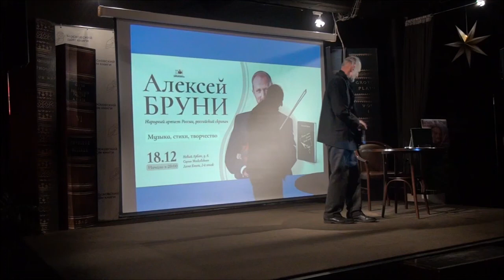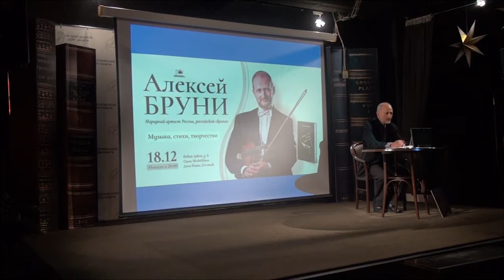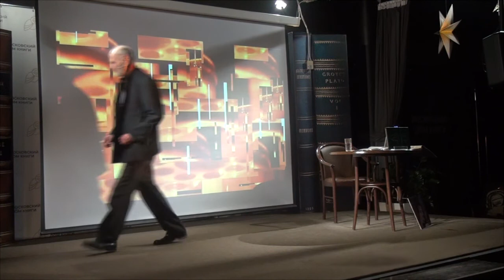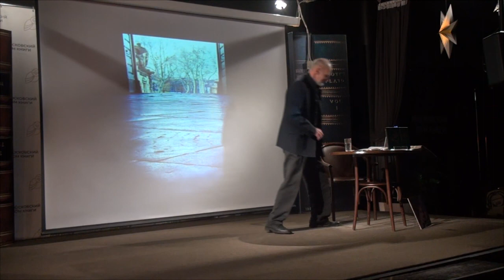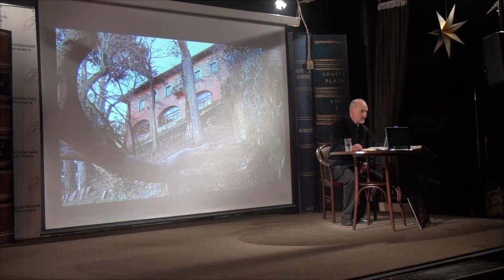Алексей Бруни в Московском доме книги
18 декабря  в Московском доме книги на Новом Арбате состоялась встреча с известным музыкантом Алексеем Бруни
Алексей Бруни - заслуженный артист России, народный артист России, лауреат международных конкурсов. Концертмейстер Российского национального оркестра Фонда поддержки национальной культуры Михаила Плетнёва.